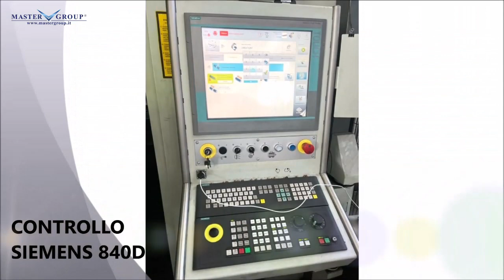ADIGE Lasertube LT14 fiber TAGLIO LASER FIBRA PER TAGLIO TUBI COMPLETO DI SISTEMA DI CARICO/SCARICO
MASTER GROUP S.r.l. leader italiano nella commercializzazione di macchine utensili nuove e usate per asportazione truciolo e deformazione lamiera, presenta:
TAGLIO LASER FIBRA PER TAGLIO TUBI COMPLETO DI SISTEMA DI CARICO/SCARICO
ADIGE mod. LT14 Fiber
- d'occasione -

SEZIONE CIRCOLARE 30 - 355 mm
SEZIONE QUADRATA 260 X 260 mm
SEZIONE RETTANGOLARE 300 X 200 mm
MAX CARICO AMMESSO 100 Kg/m
SORGENTE IPG YLS-3000 ; 3000 W
CONTROLLO SIEMENS 840D

info:
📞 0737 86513